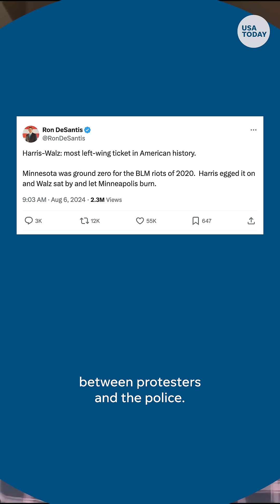Examining the claim that Tim Walz 'let Minnesota burn' in 2020 | USA TODAY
GOP critics have attacked Minnesota Governor Tim Walz over his handling of the protests after George Floyd's death. Here's what happened.